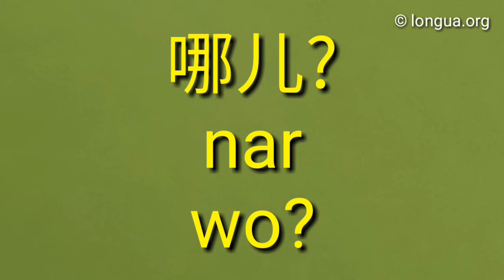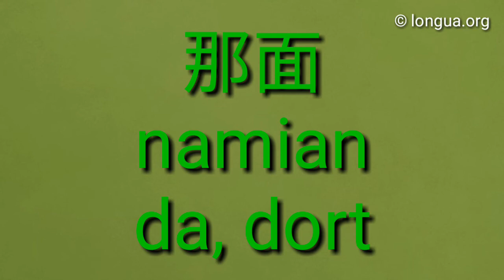Chinesisch lernen: 哪里, 这里, 那儿, 这儿, 这边 - wo, hier, da, dort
Deutsch lernen, Learn German
Learn, Chinese
A1, A2, B1, B2, hsk

Deutsch lernen - Chinesisch lernen - Adverb immer, nie, wieder 总是 又 不 才

时候
以后
以前
没有
现在

A1, A2, B1, B2, C1, DSH, hsk 2, hsk 3, hsk 4